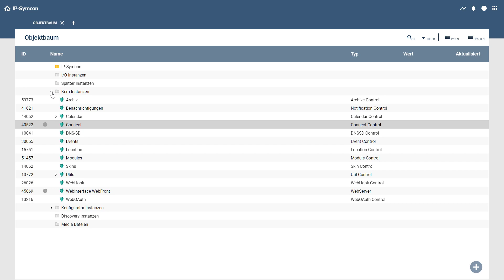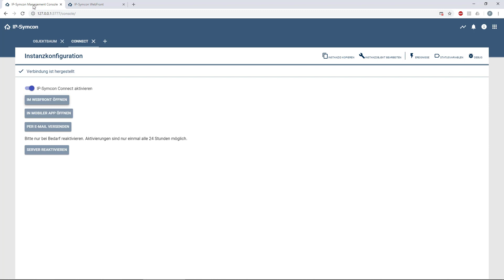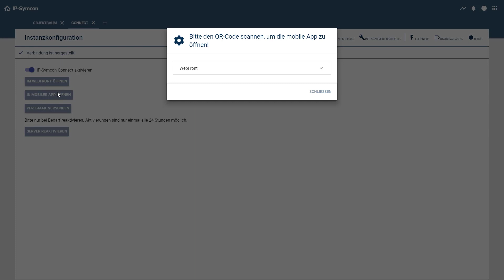Symcon Connect - Die sichere Verbindung zu IP-Symcon und WebFront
Die Funktionen unserer hauseigenen verschlüsselten Verbindung Symcon Connect.